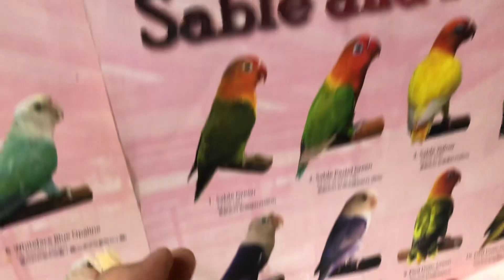BCY 手乗りカナリヤ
挿し餌で育て上げた子達です。
ＢＣＹバードセンターやまもと瑞浪店にて撮影しました